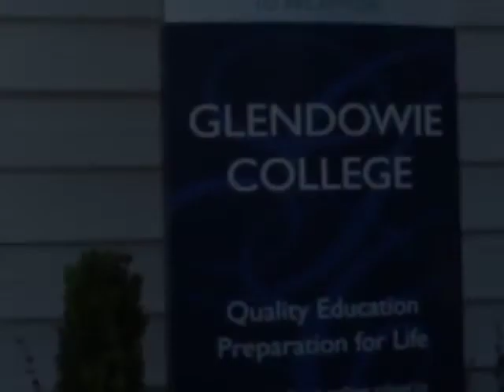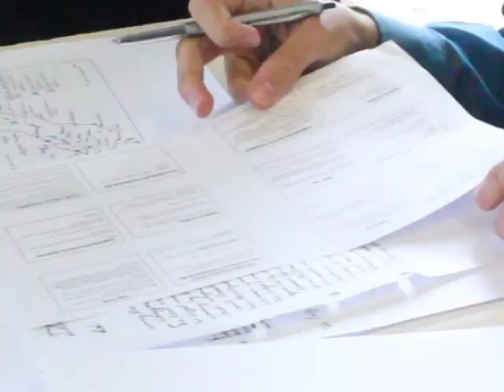Glendowie College Student Story: Lenny from Germany (in English)